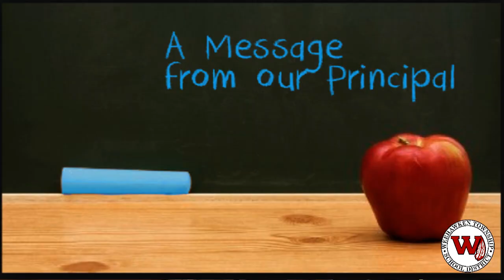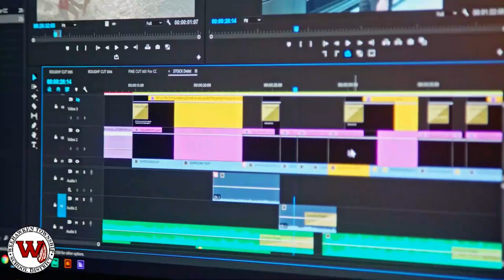WHSN Morning News 6/10/24